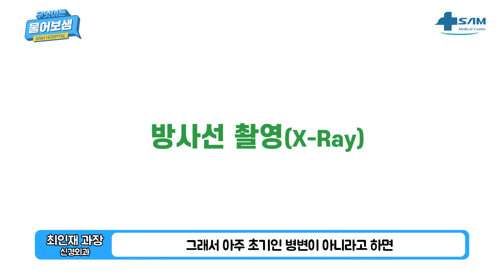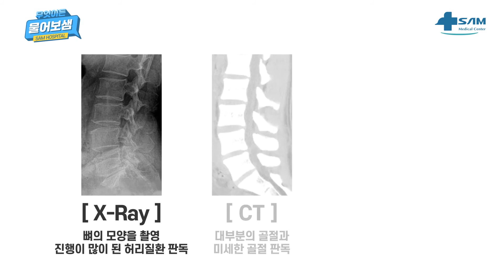허리디스크 진단 과정! CT, MRI 꼭 찍어야 할까? - 무엇이든 물어보샘 #2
허리디스크, 인터넷에 있는 정보만으로
진단할 수 있을까요?
CT랑 MRI 너무 비싼데
엑스레이만 찍으면 안되나요?

[무엇이든 물어보샘]은
환우분들의 궁금점을
샘병원의 진료과장님들이
답변해드리는 컨텐츠입니다

안양샘병원 신경외과 최인재 과장